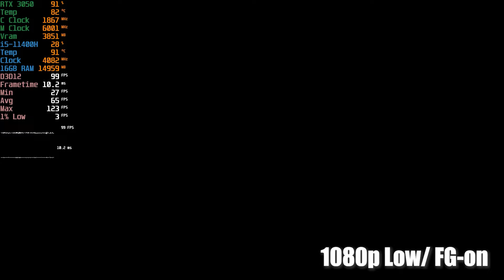Black Myth: Wukong Geforce RTX 3050 Laptop - 1080p with Frame Generation, FSR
Asus Tuf f15 i5 11th Gen RTX 3050

Laptop Specs -
ASUS TUF F15 FX566HC-HN047T
CPU: Intel Core i5 11th Gen 11400H Upto 4.5GHz 6 Cores 12 Threads
GPU: Nvidia GeForce RTX 3050 4GB GDDR6 TGP 70W
RAM: 16GB Dual Channel DDR5 3200 MHz Upto 32GB
STORAGE: 512GB VMe M.2
DISPLAY: 15.6 Inches FHD 144Hz
Battery: Average Battery Life 6 Hours

1080p Low/ Fsr-Quality/ FG-on 00:00
1080p Medium/ Fsr-Quality/ FG-on 01:25
1080p Medium/ Fsr-Quality/ FG-off 03:16
1080p Low/ Fsr-Quality/ FG-off 04:14